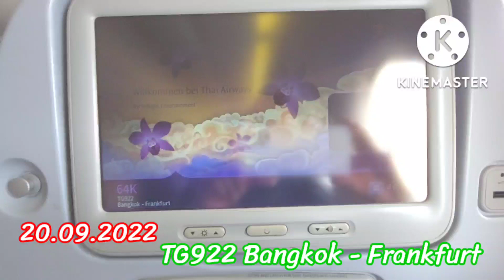บินจากสนามบินสุวรรณภูมิ ไปที่สนามบินแฟร้งค์เฟิร์ท ประเทศเยอรมนี